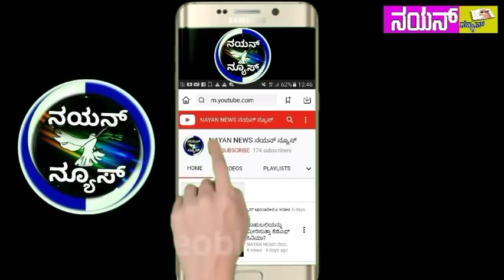ಚುನಾವಣೆ ಬಹಿಷ್ಕರಿಸಿದ ಗ್ರಾಮಸ್ಥರನ್ನು ಮನವೊಲಿಸಿದ ಅಪರ ಜಿಲ್ಲಾಧಿಕಾರಿ